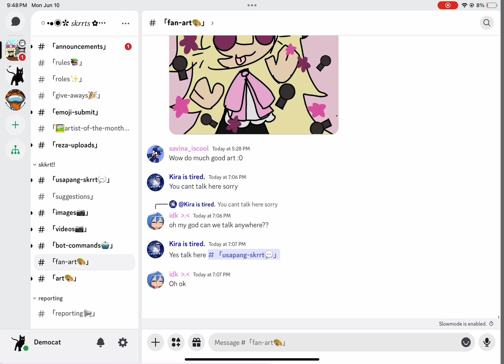Art for reza